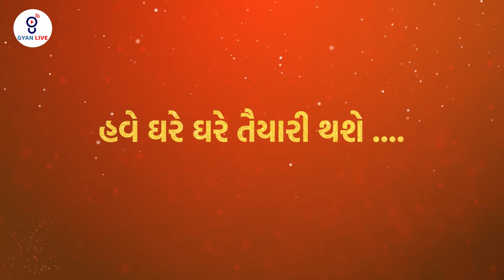Diwali Biggest Surprise...🔥On GyanLive...😍gpsc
GYANLIVE CENTRAL

આ ચેનલમાં ગુજરાતી ભાષામાં લેવાતી ભારત સરકારની સરકારી ભરતી જેમ કે BANK EXAMS, SSC CGL/CHSL/MTS, IBPS, ARMY, IBPS, વગેરે પરીક્ષાની તૈયારી કરાવવા આવે છે.

💥 GYANLIVE APPLICATION 💥